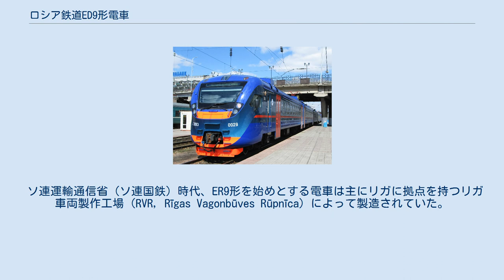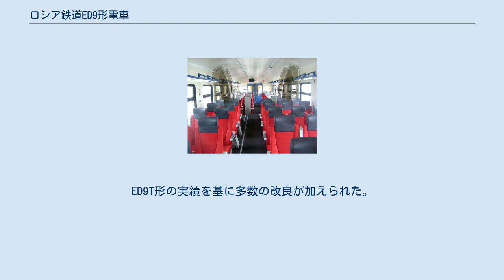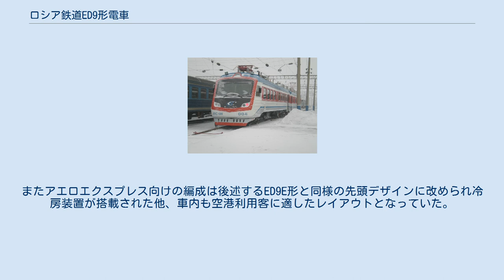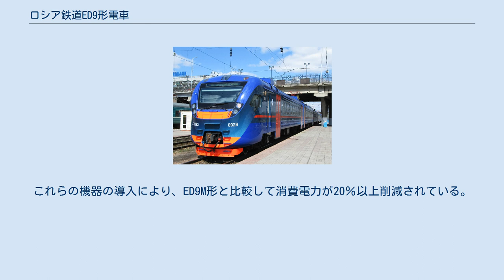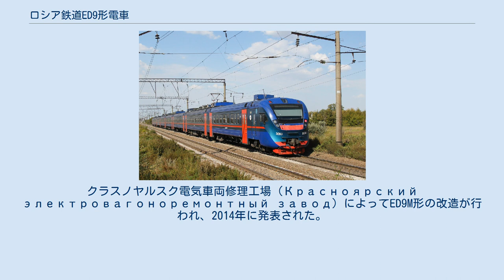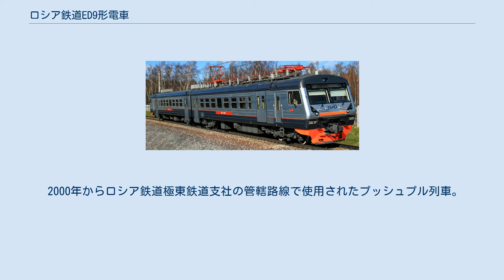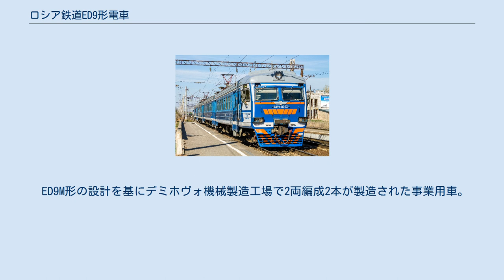ロシア鉄道ED9形電車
ED9形（ロシア語: ЭД9）は、ロシア鉄道（ОАО «Российские железные дороги»）が1995年から導入した交流電化区間用電車（エレクトリーチカ）である。
 ソ連運輸通信省（ソ連国鉄）時代、ER9形を始めとする電車は主にリガに拠点を持つリガ車両製作工場（RVR, Rīgas Vagonbūves Rūpnīca）によって製造されていた。
だが、ソビエト連邦の崩壊に伴いラトビアが独立した結果リガ車両製作工場はロシア連邦にとって海外の鉄道車両メーカーになってしまい、ロシア国内における電車製造の拠点が求められた。
そこで、ソ連時代の1980年代から電車生産計画を立てていたロシア・デミホヴォに工場を持つデミホヴォ機械製造工場で新たに電車を生産する事となった。
その中で交流電化区間用の電車として開発・製造が行われたのがED9形である。
 車体はデミホヴォ機械製造工場が手掛ける直流区間用電車であるED2T形やED4形とほぼ同様の車体を有しており、制動装置として回生ブレーキを備えているのが特徴である。
また車体はリガ車両製作工場で製造されたER9形（19,600 mm）から延長され、定員数が増加している。
 1995年から製造が開始された最初の車種。
直流区間用電車であるED2T形と同型の車体を有している。
また多くの電気機器や機器配置はER9T形と同等であったが、主電動機を出力が向上した1DT-003.11形に変更した他、回生ブレーキの回生失効時や故障時に対応するための対策が施されている。
営業運転は1995年12月から始まり、1999年まで製造が行われた。
 なお、1999年には電気機関車とプッシュプル運転を行うために付随車30両（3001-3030）が製造され、2010年代初頭までニジニ・ノヴゴロド地域で使用されていた。
 2000年から2012年まで製造された形式。
ED9T形の実績を基に多数の改良が加えられた。
 前面が人間工学を基に設計された新たなデザインに変更され、運転室には連結している車両の故障や火災などの異常を感知する警報システムからの情報を表示するディスプレイが設置された。
また車内のレイアウトが改良され10両編成時の定員数がED9T形から17％増加し、乗降扉も大型化した。
主電動機についても出力の増加が図られた結果、設計最高速度が130km/hに向上した事に加え、それまで偶数両（4両、6両、8両、10両、12両編成）のみ組成可能だったED9T形に比べ編成の柔軟性が増し、付随車を連結した奇数両（7両、9両、11両編成）の編成も可能となった。
 なお、1999年に製造されロシア鉄道東シベリア鉄道支社やカザフスタン鉄道に導入されたED9MK形は、高速バスに対抗するため優等座席車が設定されており、普通車に加えファーストクラス、セカンドクラスの車両が連結されている。
またアエロエクスプレス向けの編成は後述するED9E形と同様の先頭デザインに改められ冷房装置が搭載された他、車内も空港利用客に適したレイアウトとなっていた。
 2006年に試作車が製造され、2010年から営業運転・量産が開始された形式。
ED9M形と比べて消費電力や維持費の削減など省エネが重視された設計となっており、整流器がマイクロプロセッサ制御やインバータを取り入れ消費電力を削減したVIP-1000に変更された他、主電動機（TED-10U1）も同様の省エネ設計に改められている。
これらの機器の導入により、ED9M形と比較して消費電力が20％以上削減されている。
また接客設備にも改良が加えられ、屋根上に冷房装置が設置されている。
 製造年によって前面デザインに変化が生じており、試作車や2011年まで製造された車両はED9T形と同様であったが、2012年以降製造された車両は前面表示器や前照灯の位置が変更された新たな外見に変更された。
更に2014年にも直流区間用のED4M形500番台と同型の流線形の全面デザインへの変更が行われ、2016年まで製造が行われた。
なお、ED4M形500番台と異なり車体側面下部にはビード加工が施されていた。
 以降の交流電車の増備は、安全性や編成の柔軟性を増した新設計のEP3D形によって行われている。
 ED9形の最短編成である4両編成では過剰設備となるローカル線向けに、電動車の先頭車化改造を行い2両編成が組めるようにした車両。
クラスノヤルスク電気車...